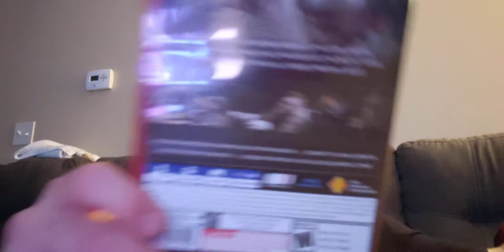God of War!! Unboxing/Review PS4.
Absolutely love this game!!